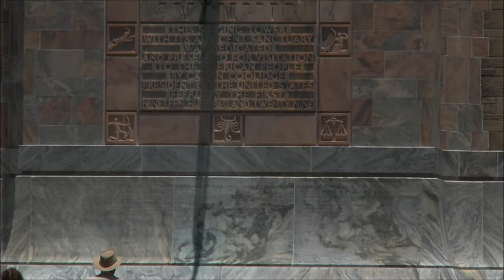Bok Tower YouTube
This is a short clip that I took from the video I shot at Bok Tower. The camera was about 100 yards from the base of the tower...about 50 feet behind the limb you see to the left at the very beginning. It as shot using a Panasonic AG-HPX170 in 1080/24p.